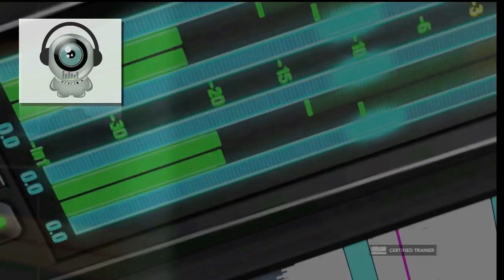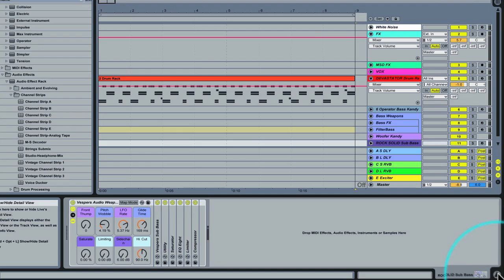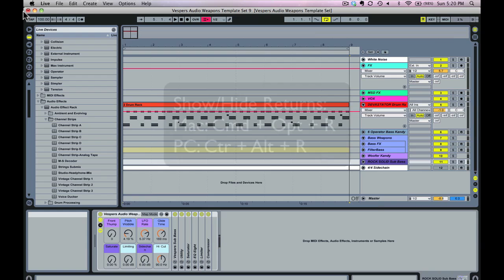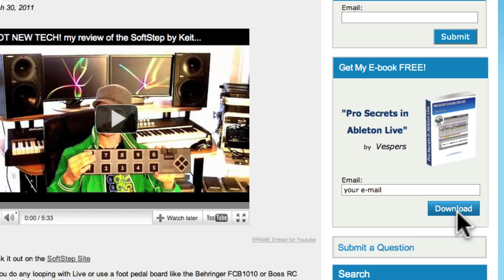Ableton Live Tutorial: Maximizing viewable area on your screen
Ableton Live Tutorial Video, hiding browsers & maxing your screen Vespers, Ableton Live Certified Trainer, Vancouver, BC, Canada.